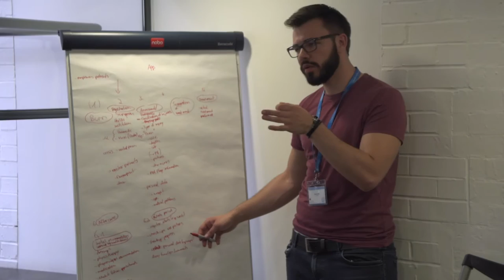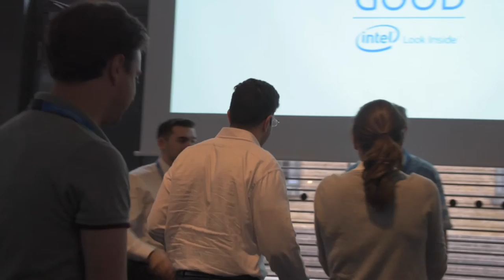Hacking Surgery 2016 | Healthcare Innovation Hackathon London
June 4-5, at Balderton Capital, we gathered doctors, engineers, marketers and general entrepreneurs in a room with the primary goal of bringing together a diverse and dynamic group of individuals for an intense 36 hours of brainstorming and research to develop solutions that could address challenges facing healthcare today.

Read more about HackingSurgery and how you can get involved